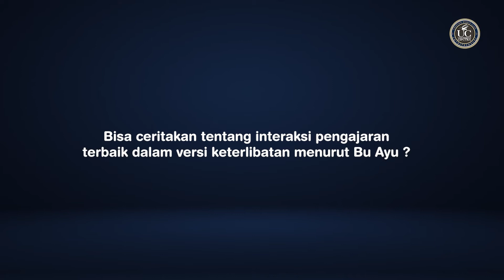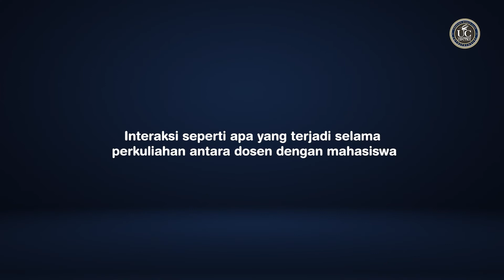Teaching Best Practice Pembelajaran Online (ft. Rahayu Budhi Handayani - FDB)